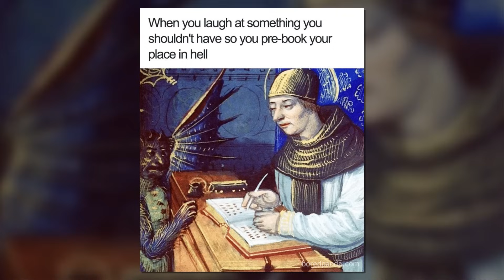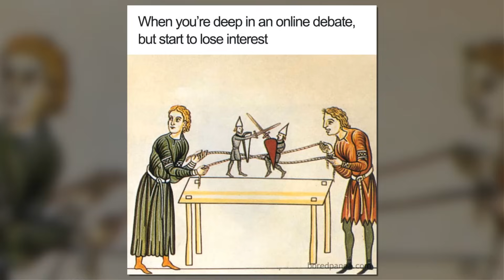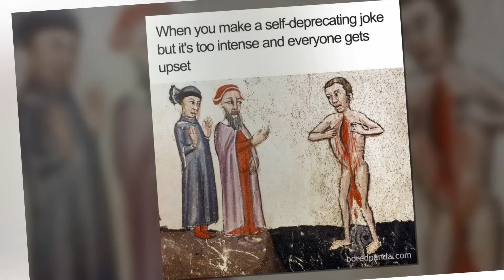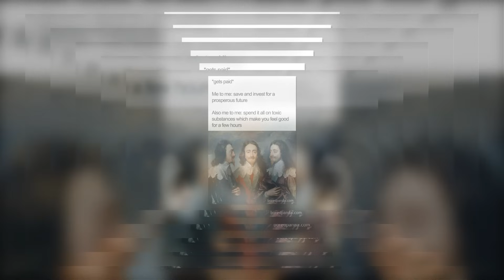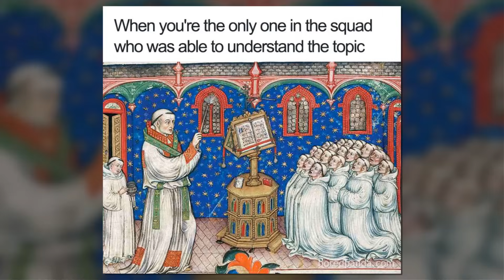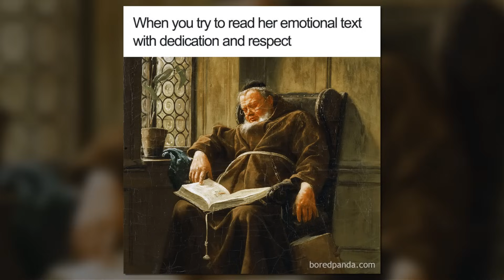Times People Created Memes Out Of Classical Art, And The Results Are Hilarious